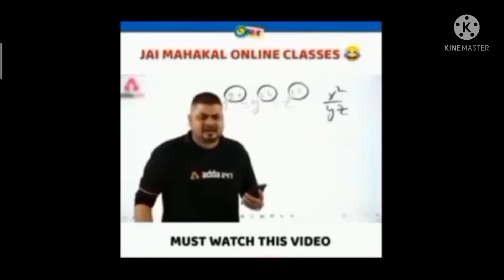LONE WOLF gameplay